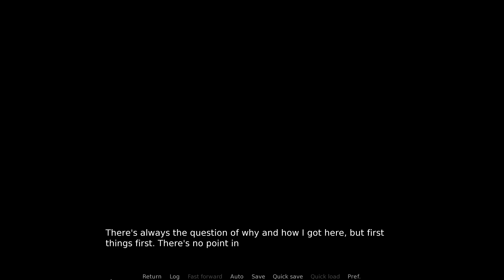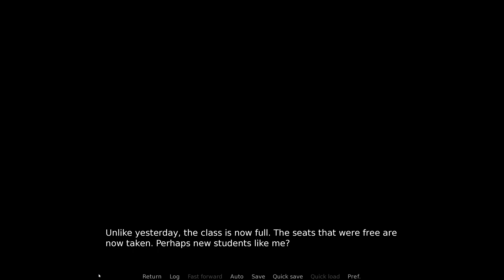A Cute Dragon Enters the Fray- Enter Furry World #3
This world seems to have an abundance of dragons and I am absolutely here for it!

Norill and Ritch take turns terrorizing poor Jesse, who just wants to watch a movie! X3

Enter Furry World is a furry visual novel on itchio!